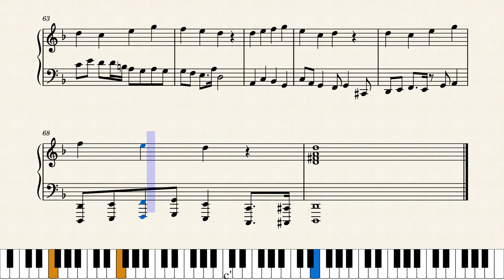Originality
The ability to think independently and creatively